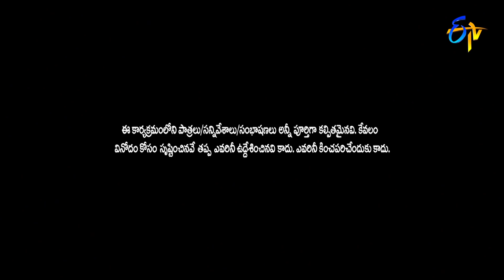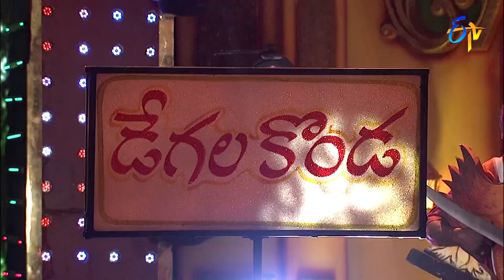Sudheer & Immanuel Intro | Sridevi Drama Company | 9th May 2021 | ETV Telugu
The host Sudheer and others take the stage with charming performances and create fun with their amusing punch lines.